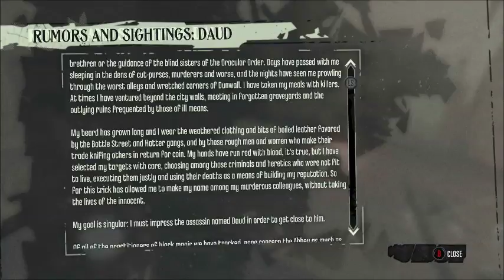Dishonored: Part 3 Fun Powers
Dishonored is a 2012 stealth action-adventure video game developed by Arkane Studios and published by Bethesda Softworks. Set in the fictional, plague-ridden industrial city of Dunwall, Dishonored follows the story of Corvo Attano, bodyguard to the Empress of the Isles. He is framed for her murder and forced to become an assassin, seeking revenge on those who conspired against him. Corvo is aided in his quest by the Loyalists—a resistance group fighting to reclaim Dunwall, and the Outsider—a powerful being who imbues Corvo with magical abilities.